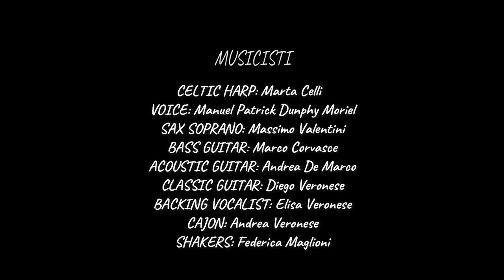Daft Punk - Get Lucky ( Home Version)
Un ensamble di musicisti da Bruxelles a Pesaro passando dall'Andalusia sino al cuore della Romagna.
La musica che riunisce anche a distanza, il potere di espressione di quest'onda!

Marta Celli: Celtic Harp
Andrea De Marco: Acoustic Guitar
Manuel Patrick: Voice
Elisa Veronese: Backing Voice
Marco Corvasce: Bass Guitar
Diego Veronese: Classic Guitar
Andrea Veronese: Cajon
Massimo Valentini: Sax Soprano
Federica Maglioni: Shakers